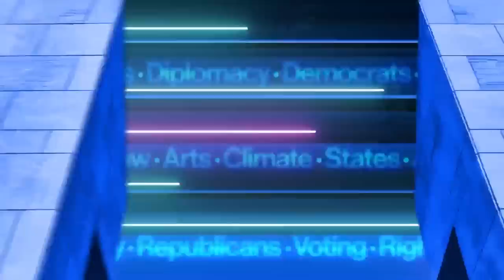Federal Investigations Of Trump In Full Stride After Election; Multiple Aides Testifying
Former Trump White House counsel Pat Cipollone and deputy counsel Patrick Philbin were spotted where a federal grand jury is meeting in the investigation of Donald Trump and January 6th. Other top Trump aides are reported to have testified recently in the investigation of documents seized from Mar-a-Lago. Ali Velshi reports and is joined former U.S. attorney Barbara McQuade for analysis.